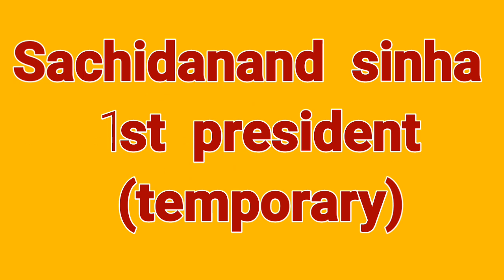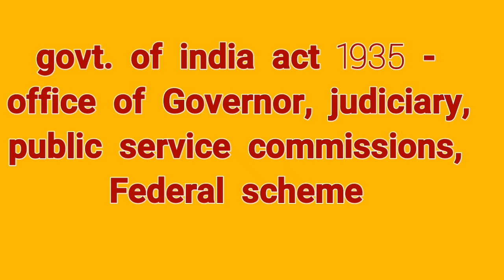EASIEST SHORT TRICK RAP SONG ON CONSTITUENT ASSEMBLY, CABINET MISSION & SOURCE OF CONSTITUTION POLIT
Hye please pardon me if this video hurts your sentiment in any way, i do not intend to do so in any way🙏🙏

listen to my rap songs  :-

We make these videos to educate others in a motivational/inspirational form. Our understanding is that it is in correlation to Fair Right Use, however, given that it is open to interpretation, if any owners of the content clips would like us to remove the video, we have no problem with that and will do so as fast as possible.

Lastly, these videos are to educate people entertainingly.